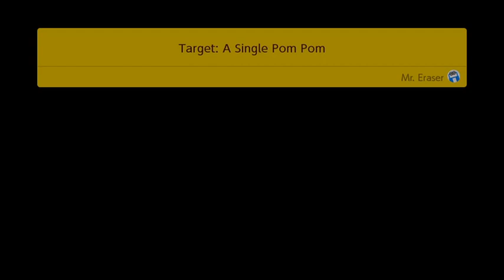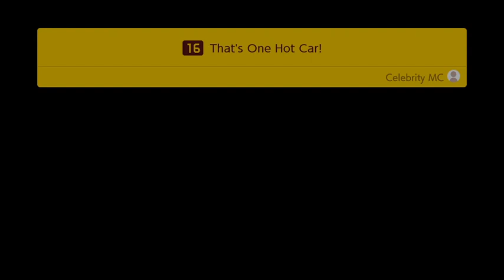Mario Maker 2 Special Video 2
More Mario Maker 2 Stuff